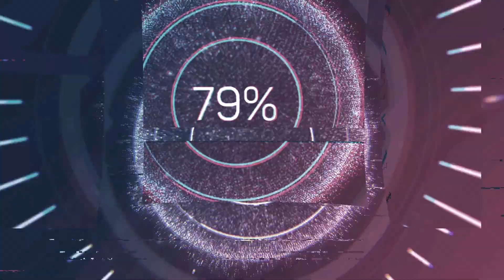Ludwig August Lebrun (1752-1790) - Flötenkonzert d-moll Nr.1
Composer: Ludwig August Lebrun (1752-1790)
Work: Flötenkonzert d-moll Nr.1
Performers: Ricards BröhI (flute); Rheinisches Kammerorchester KöIn; Jan CorazoIIa (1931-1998, conductor)

Flötenkonzert d-moll Nr.1
1. Allegro 0:00
2. Grazioso 8:59
3. Allegro 14:18

Painting: Jean Pierre Norblin de la Gourdaine (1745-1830) - Akwedukt w Arkadii
Map: Alexis Hubert Jaillot (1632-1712) - La Palatinat et Electorat du Rhein (1708)

Ludwig August Lebrun [Brün, Le]
(Mannheim, bap. 2 May 1752 - Berlin, December 1790)

Oboist and composer. He was the son of Alexander Lebrun, an oboist from Brussels who played in the Mannheim orchestra. He seems to have studied the oboe with his father and played in the Mannheim orchestra as a boy, becoming a court musician at the age of 15. He retained that position for the remainder of his life in spite of almost continual absence on concert tours. In 1778 he married the singer Franziska Danzi. The couple performed in many European cities including London (1778) and Paris (1779), where the Mercure de France noted ‘a soft, velvety quality, a sweetness which one can hardly believe possible’ in his playing. During a later stay in London, the oboist W.T. Parke complained that ‘he occasionally played out of tune’. By the mid-1780s the couple's salaries were at the top of the Mannheim scale (3000 gulden), but they had to return much of this to compensate the other court musicians for their absence. Their international success reached a highpoint in Berlin in 1789. On a return visit in autumn 1790, Ludwig fell ill from inflammation of the liver and exhaustion, and he died in December; Franziska died only five months later. Lebrun appears to have been above the jealousy and rivalry normal in his profession. Regarding a joint performance with Carlo Besozzi, Forkel's Musikalischer Almanach (1782) announced that the two ‘fought like giants. Neither “lost”.’ Schubart stated that Lebrun ‘attained the maximum in perfection on the oboe’ (Deutsche chronik, ii, 1775, no.52, p.411. Among Lebrun's compositions the most important are his oboe concertos, which were doubtless intended for his own performance. The extant works fall into two groups, the first consisting of seven published by Sieber (Paris). These are in the mature Mannheim Classical style and were published in both for oboe and flute versions, with orchestra consisting of strings only (plus horns in no.2). They have an infectious charm and elegance of style which captured contemporary admiration. A second group published by André (Offenbach), perhaps as late as 1804, represents a substantial change of style. These were unquestionably conceived for oboe (though they were also published in versions for flute) and call for larger resources. Two are in minor keys, and a more dramatic mood prevails, foreshadowing early Romantic style.